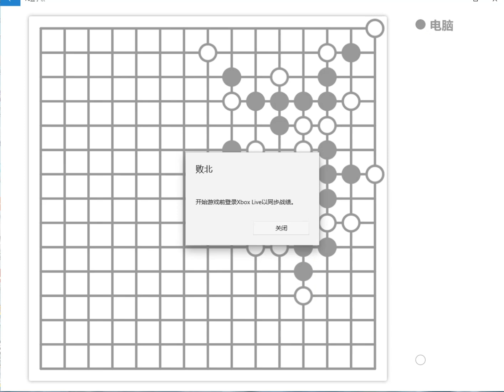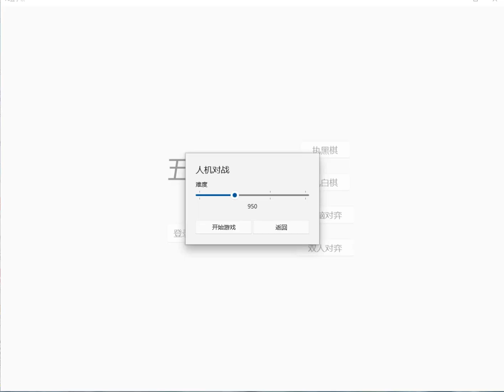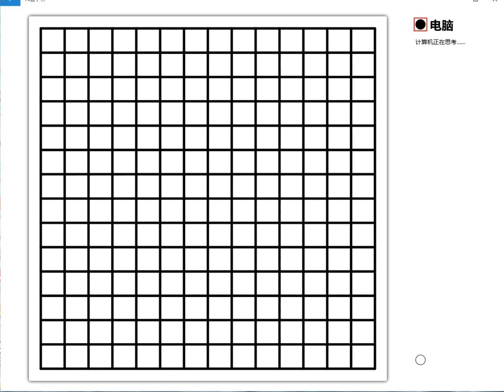五子棋11 12 2024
成為這個頻道的會員並獲得福利：
本視頻只是單純練習和研究紀錄，要看專業的五子棋視頻，請至@Gomoku1217 @nachirenju
本人改用其他平台繼續練五子棋，並且用精神疾病患者角度來下五子棋，來研究在精神病人視角中，他們是如何破解這個五子棋，同時也探討五子棋是否給有腦傷，創傷後壓力症候群，亞斯伯格症，自閉症者拿來學習和治療的工具，提供醫療人員作為研究。